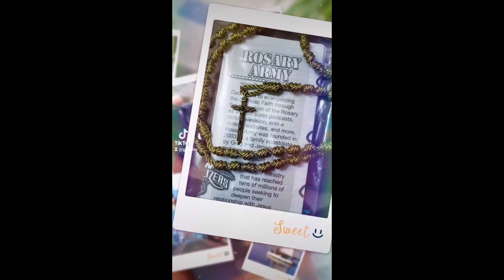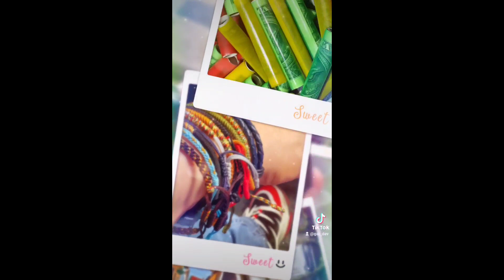My TikTok Compilation 60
Follow me also on Lyka: gar_dev